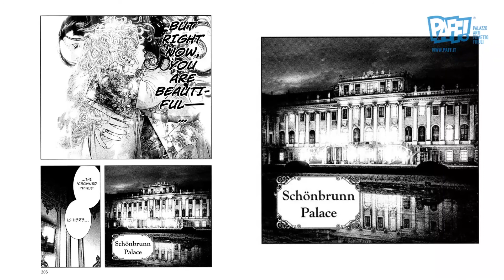[Learning by doing] MUSTREAD: 5 Manga + 1 con Matteo Batetta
CHIUNQUE VOGLIA FARE FUMETTI NON PUÒ PRESCINDERE DA UNA REGOLA: LEGGERLI!

Vale anche per chi è appassionato di fumetti manga: ecco cinque titoli più uno che vanno assolutamente letti. Matteo Batetta ha selezionato per noi dei veri e propri mustread, titoli assolutamente cult tra gli estimatori, ma rispettati e apprezzati anche da chi non è fan dei manga. Ora non vi resta che scoprire quali sono e vedere quanti di questi non sono ancora nelle vostre wish list!